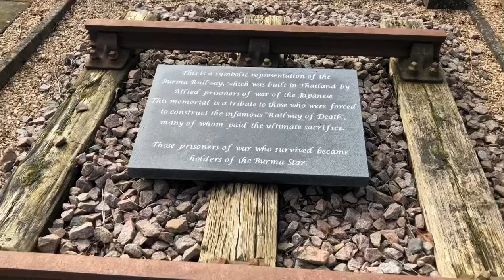Superbe Sunday Saunters! Riding 2 1980s Raleigh Superbe 3 speed bicycles. Dutch & Belgian models.